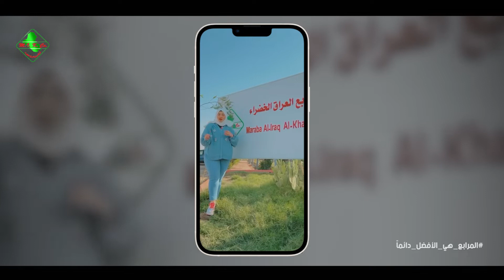مرابع العراق الخضراء في عيون محبينها ❤️محبين_المرابع | المرابع_هي_الافضل 3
Maraba AL-Iraq AL-Khadhra'a Co., Our company is a very well-known Iraqi business company located in Basra city.

We have been in business a very long time especially with foreign companies since the 1970s, in view of leadership excellence, design precision, quality products, and our commitment to higher implementation of projects under all circumstances and in accordance with schedules prepared by the technical staff members.

شركة مرابع العراق الخضراء،
وهي شركة تجارية عراقية معروفة,عريقة تقع في مدينة البصرة الفيحاء. تعمل منذ السبعينيات مع أكبرالشركات الأجنبية داخل و خارج العراق، وهي في تطور دائم و تسعى للتفوق من خلال تطوير كوادرها و دعمهم و تحفيزهم للارتقاء دائماً. حصلت الشركة على رضى عملائها نظرًا لتميزها القيادي ودقة التصميم وجودة المنتجات والتزامها بتنفيذ المشاريع بأعلى جودة في جميع الظروف ووفقًا للجداول الزمنية التي يعدّها أفراد الطاقم الفني المختصون لديها.